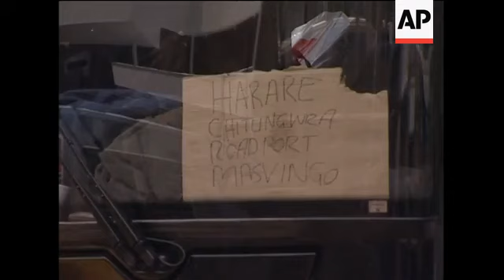Zimbabwean exiles react to swearing in of Tsvangirai as PM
1. Methodist Church and people on the streets
2. Methodist Church
3. Men talking on the street
4. SOUNDBITE (English) Gibson Sithole, Zimbabwean immigrant:
"We feel bad and we feel betrayed because we as ourselves we didn't want to work with Robert Mugabe's government because all the time we you'll be under pressure under his foot, plus he's having his cronies with him as well."
5. Zimbabwean immigrants sitting on pavement outside church
6. SOUNDBITE (English) Bruce Nyathi, Zimbabwean immigrant:
"After today we are going to go home we like it because it's what we needed is to make the ministries strong so that we do not suffer again as what was happening. Maybe there will be developments along in the rural, they'll be development in town industries, so that we have places to work even children going back to school."
7. Entrance to bus station
8. Men standing in bus station
9. SOUNDBITE (English) Simba Kunaka, Zimbabwean immigrant:
"Yeah we are happy with him. Maybe we go and see how we going to make the change in our country.  Because you know, home is best, you know.  We don't enjoy to be in here every time we are just on the run doing all off that, so maybe when we are at home we will be enjoying it too much."
10. Bus station
11. Buses headed to Zimbabwe
12. Close up of sign in bus window showing Zimbabwean destinations
STORYLINE:
A few of the thousands of Zimbabwean immigrants in South Africa on Wednesday welcomed the swearing in of opposition leader Morgan Tsvangirai as their country's new prime minister.
The Methodist Church in Johannesburg houses hundreds of immigrants and many of them expressed cautious optimism about Tsvangirai's new role in Zimbabwean politics.
There had been pressure for Robert Mugabe - who remains Zimbabwe's president in the coalition - to step down altogether, and questions remain about whether a partnership can work after a long history of state-sponsored violence against Tsvangirai and his supporters.
Zimbabwe's economic collapse - for which Tsvangirai holds Mugabe responsible - has led to the world's highest inflation rate, left (m) millions dependent on international food aid and caused a cholera outbreak that has killed some 3,400 people since August.
The coalition agreement calls for the government to make its priority reviving the economy.
Even if the factions can put aside their differences, they cannot do much without foreign help. The world's main donor, the United States, has made clear the money won't flow if Mugabe tries to sideline Tsvangirai.